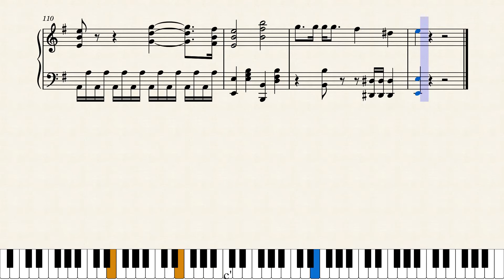[HARD VER.] Dreamcatcher (드림캐쳐) - Scream piano | cover by 20dB Studio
➡️Feel free to use my cover as background but please give me a credit by
a) leave a link in your description
                            Or
b) hashtag
                            Or
c)  both of them (I would be really appreciate if you do so )

➡️All requested song will be considered but are not guaranteed to be done

                               : ring the 🔔